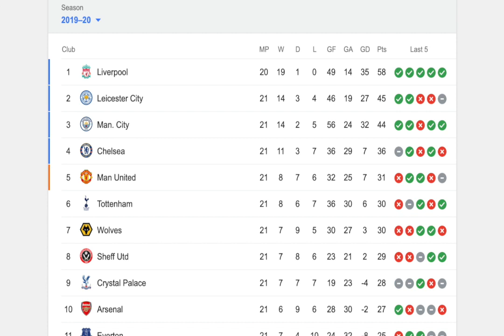Champions League Round of 16 Predictions!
Champions League Round of 16 Predictions! In today's video VC Football predicts the winners to advance to the Quarter Finals! There are some huge matches this year including the likes of Liverpool, Real Madrid, and Bayern Munich so be sure to keep an eye out for your favorite team in the competition. Do you agree with my picks? Let me know who you think will be the winners of the Round of 16 in the comments below!

✅More videos on the Champions League